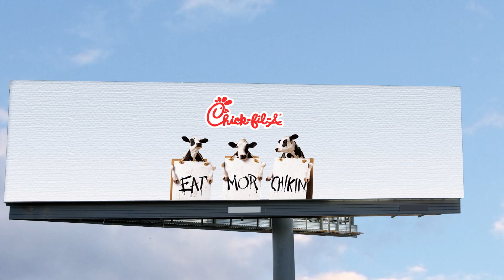VISEN - Create Dramatic Day-To-Night Transitions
VISEN, which is a LED light system that is being used to transform any existing front-lit structure into a low-energy, back-lit display. VISEN offers our clients the unique ability to create spectacular on-demand Visual Enhancement through back-lit applications that bring their messages to life. VISEN brings life to a permanent location or a brilliant option to showcase a one-time posting or reveal.